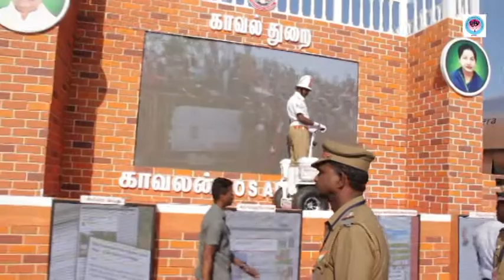Republic Day Celebration 2020, Chennai | POLICE & ARMY PARADE | PART - 4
Republic Day Celebration 2020, Chennai

POLICE & ARMY PARADE

PART - 4